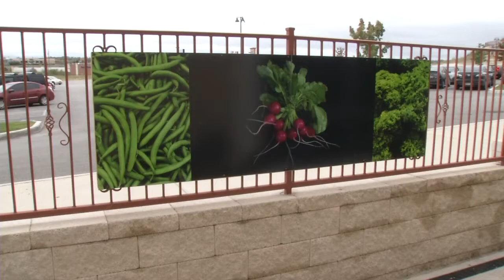WOW Woman of the Week- Sarah Brooke Lyons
On Dec. 7, 2011 Sarah Brooke Lyons was our Woman of the Week. She is a photographer in the San Antonio area.